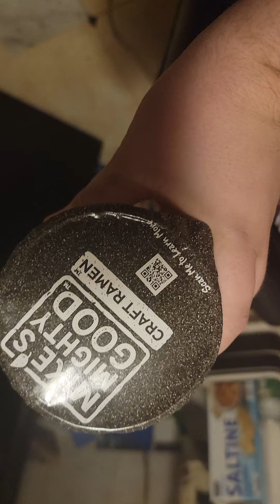trying the spicy lovers pizza from pizza hut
it wasn't that spicy but has lingering heat